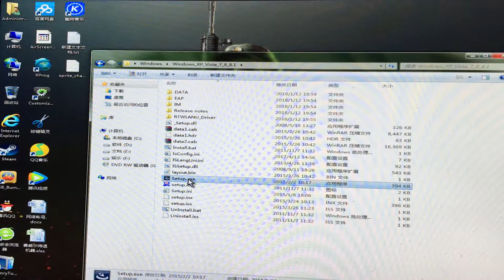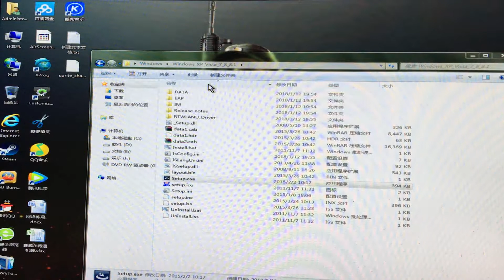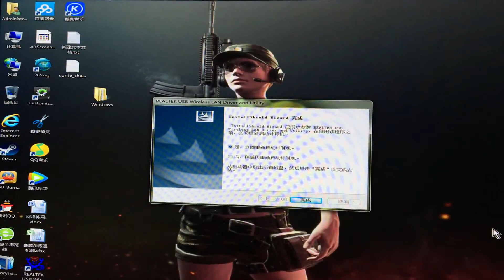無線lan子機操作手順